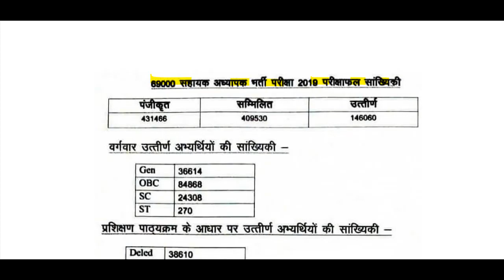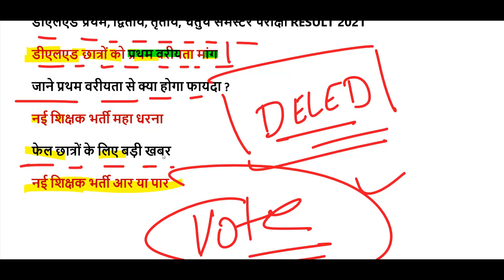DELED 1st, 2nd, 3rd, 4th Semester Result 2021/ DELED BTC 2nd, 4th BACK PAPER RESULT KAISE DOWNLOAD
2nd semester admit card 2021
4th semester result 2021